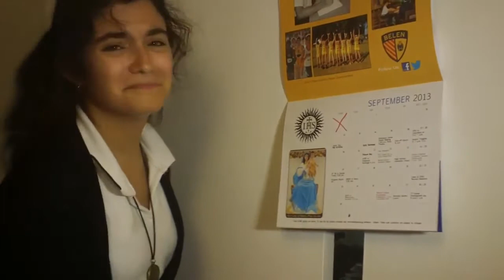Fun Ways to Slice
Students in Mrs. Arteaga-Diaz's Anatomy and Physiology class create a music video about ways to slice.